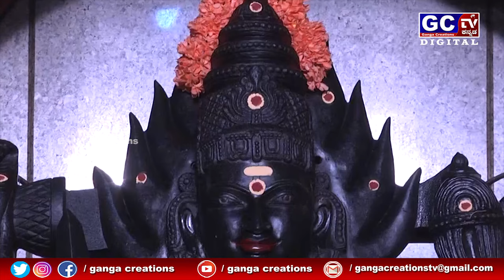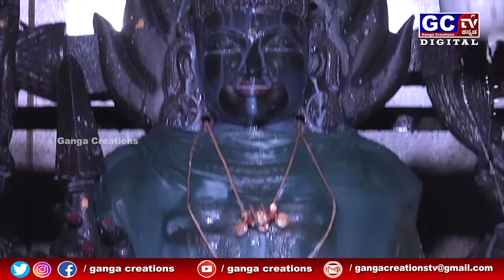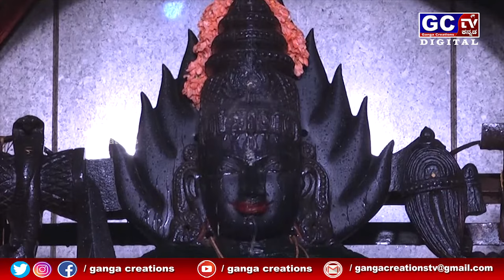Gangamma Devi Abisheka Malleshwaram, Bangalore II GCtv II